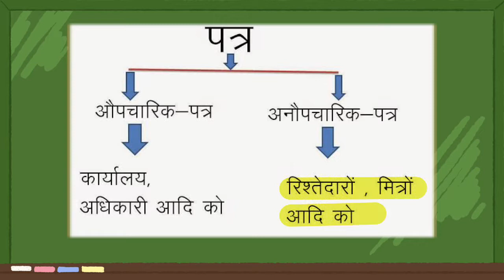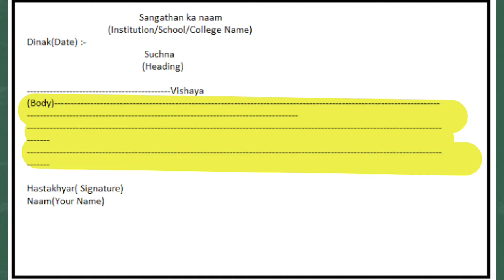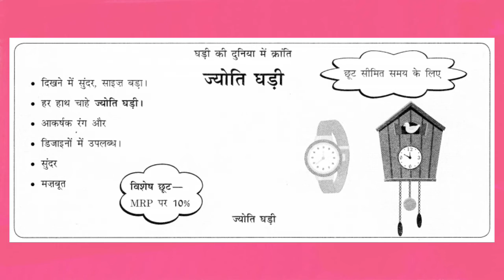HINDI WRITING SECTION, CLASS 10, GRAMMAR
CLASS 10 HINDI WRITING SECTION
GRAMMAR.